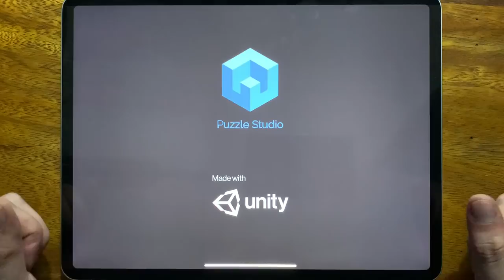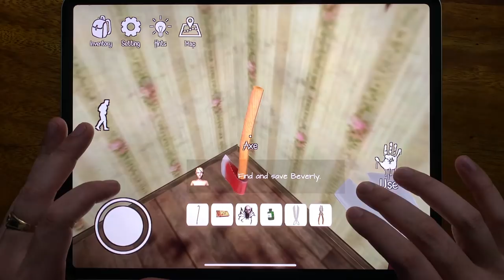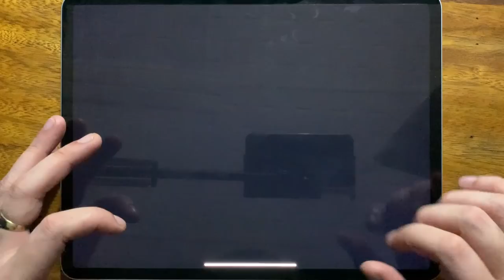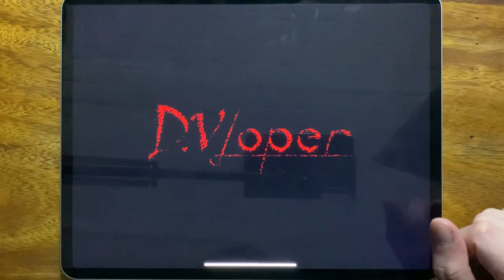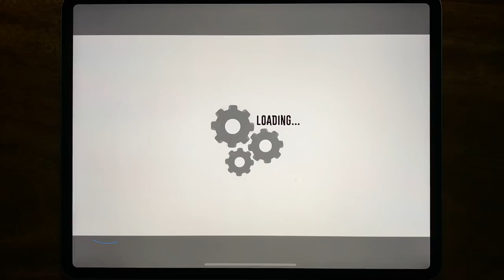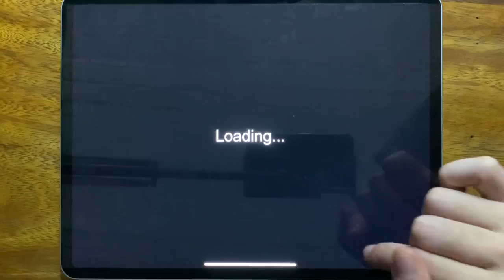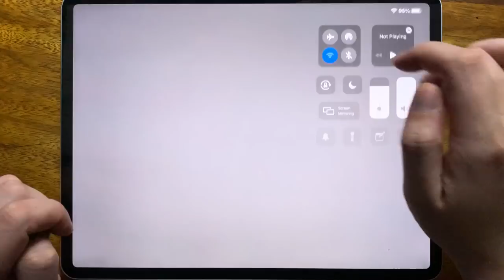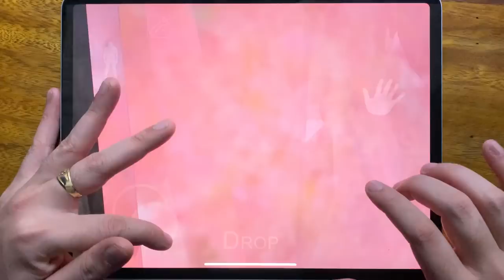Horror Clown, Slendrina: The School, Granny Chapter Two, Eyes - The Horror Game, Stickman Jailbreak.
Horror Clown, Slendrina: The School, Granny Chapter Two, Eyes - The Horror Game, Stickman Jailbreak, Grandpa and Granny Chapter 3 Hostpital, Roblox, Granny